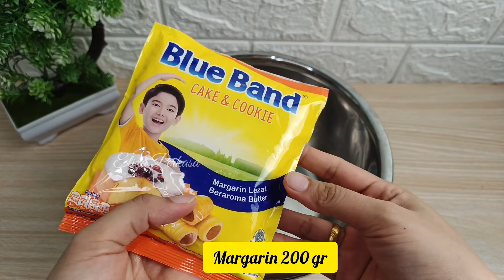SUSAH MENCARI MENTEGA PUTIH ??? PAKAI MARGARIN AJA BUTTER CREAM EKONOMIS SIMPLE 3 BAHAN SAJA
Butter Cream Homemade hanya 3 bahan tanpa mentega putih, simak videonya ya... Lengkap dijelaskan disana.